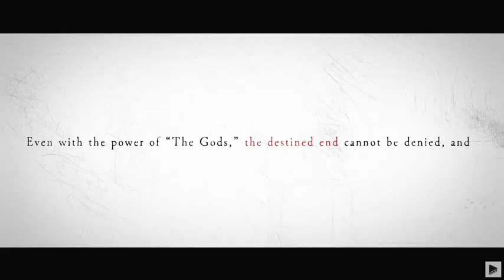When HoloEN Gen 2 gets announced...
This is the greatest trailer of all time.
Time do be looking good though... 😳